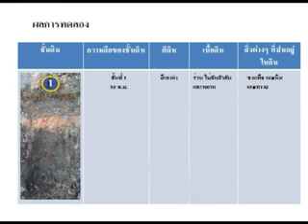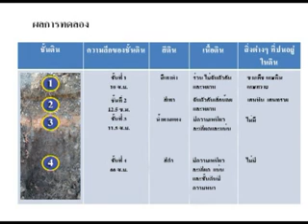การทดลองเรื่องสำรวจหน้าตัดข้างของดิน วิทยาศาสตร์ ม.2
"การทดลองเรื่องสำรวจหน้าตัดข้างของดิน
สื่อชิ้นนี้ประกอบการใช้งานกับ ""หนังสือเรียนรายวิชาพื้นฐาน วิทยาศาสตร์ ม.2 เล่ม 1""